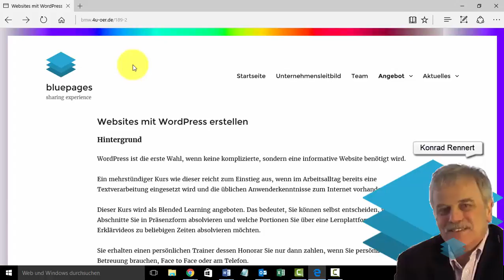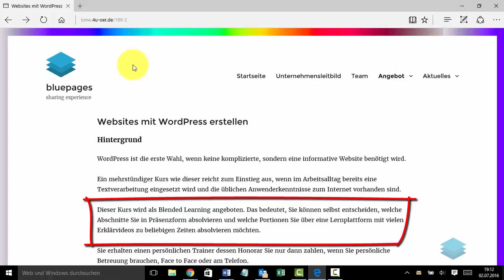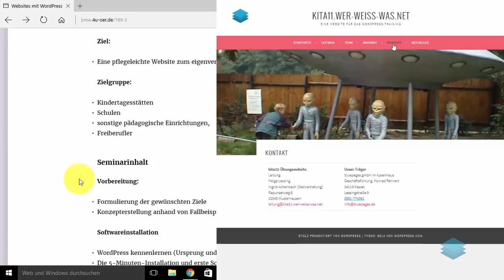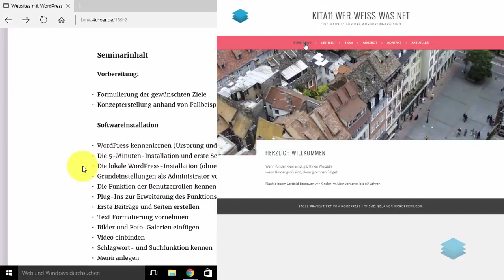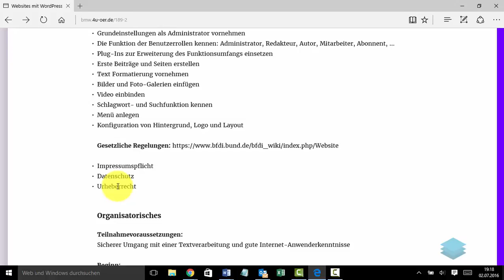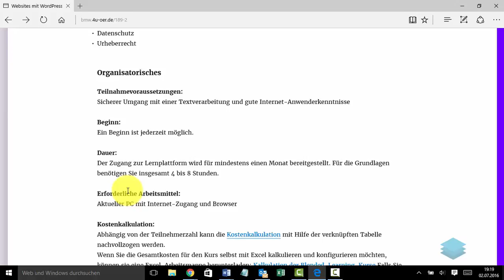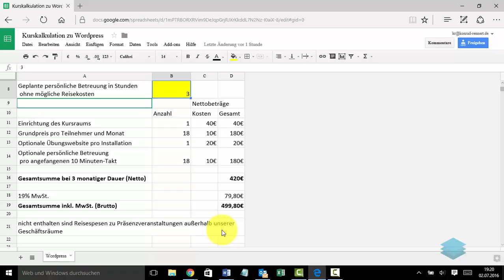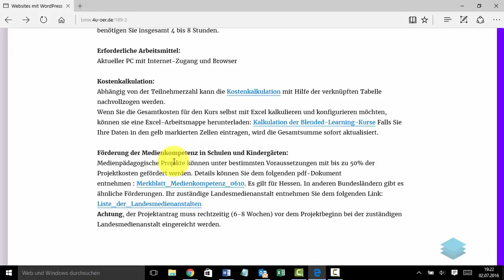Websites mit WordPress erstellen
kann man als Excel-Datei herunterladen und für eigene Kalkulationen nutzen.